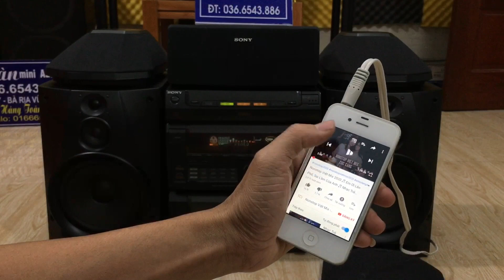Sony G99 phiên bản 5 loa siêu lớn - Cs 190w - Giá 3Tr5 - LH 036.6543.886